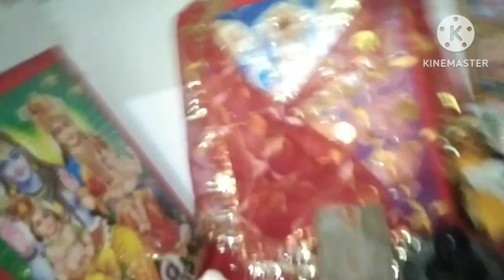मेरे घर पर सप्तमी के दिन निकल आय एक साथ दो सांप 🐍🐍 आज के दिन हमारी दादी भी खत्म हुई थी😭😭😭